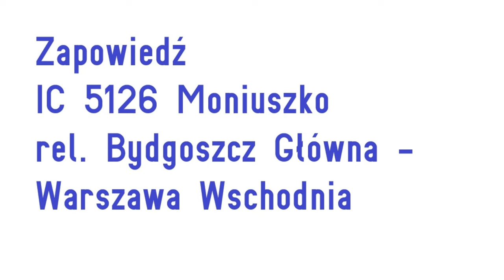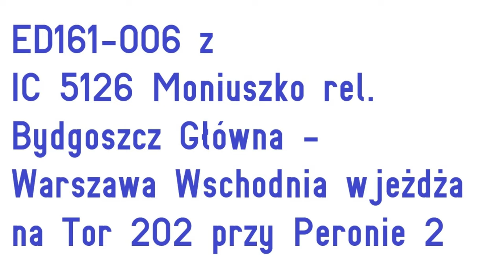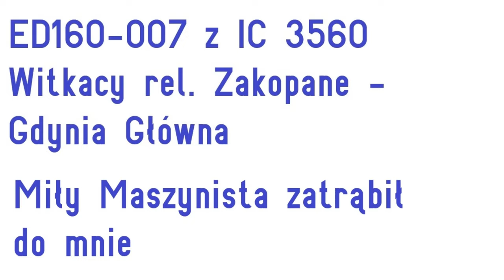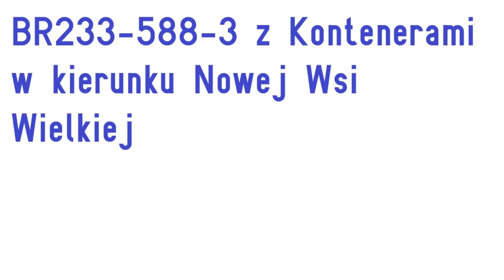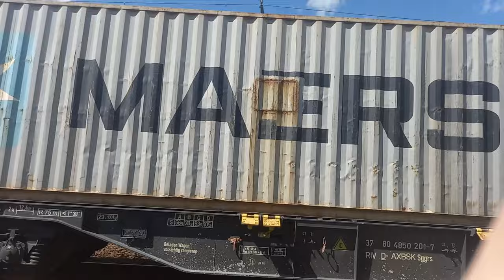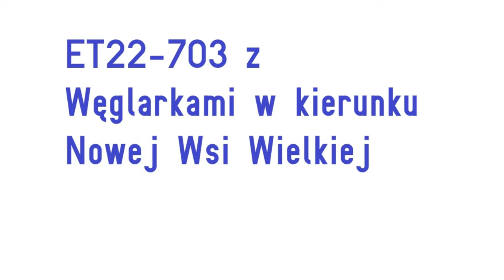Pociągi Bydgoszcz Wschód 09.06.2024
Pozdrawiam: @KrzysztofPKP , @ignas_11 , @KolejowyTorunianin